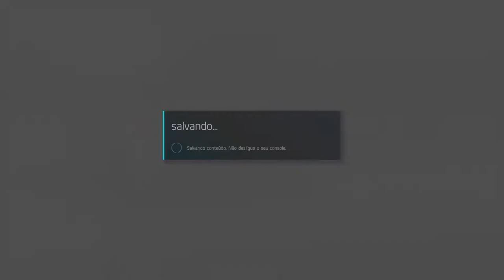Forza Motorsport 6 - Corvette 09|Série Confronto Do Automobilismo Puro On Xbox One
Correndo na Série Confronto do Automobilismo Puro com um Corvette 09.

Sexta corrida.